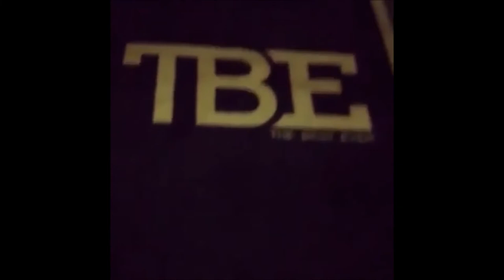Floyd Mayweather Starts The MayweatherChallenge